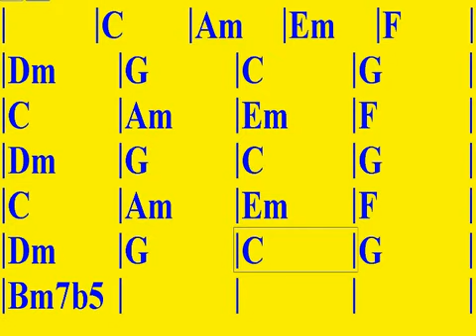APRENDE PROGRESIONES DE ACORDES PARA GUITARRA ( PROGRESION EN TONALIDAD DO MAYOR)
CURSO SOBRE PROGRESIONES DE ACORDES BASICAS PARA GUITARRA
HOY APRENDEREMOS y TOCAREMOS UNA PROGRESION EN TONALIDAD DE DO MAYOR
BIENVENIDOS AL CURSO PARA APRENDER PROGRESIONES DE ACORDES BASICAS A NIVEL GENERICO,TOCA LOS ACORDES QUE VAN SALIENDO EN PANTALLA,EL CURSOR VA INDICANDO POR QUE COMPAS ESTAS.